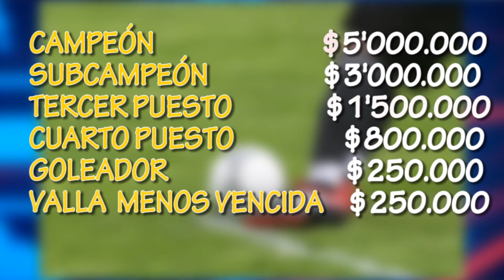CAMPEONATO “VIEJAS GLORIAS DEL FÚTBOL”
El presidente del Concejo Municipal de Granada, organiza el campeonato denominado “Viejas glorias del fútbol”.
 Aquí tenemos los detalles de este evento deportivo.